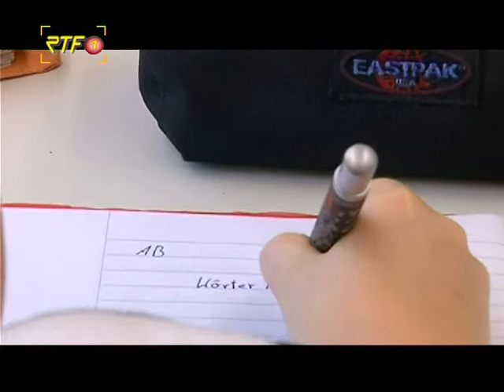RTF.1-Nachrichten: Streit um Schulkosten